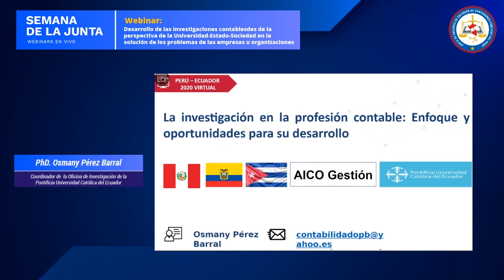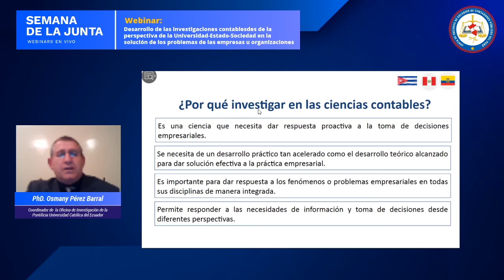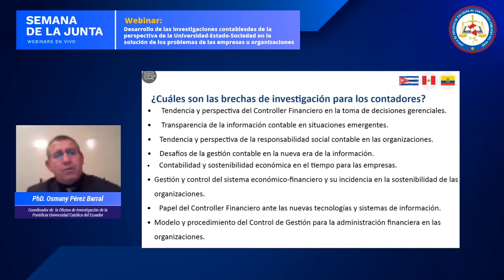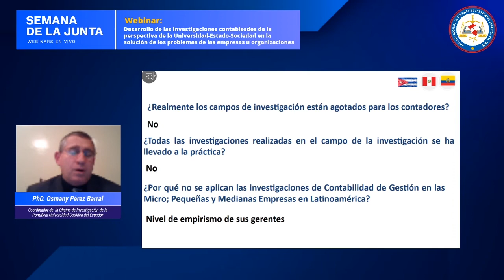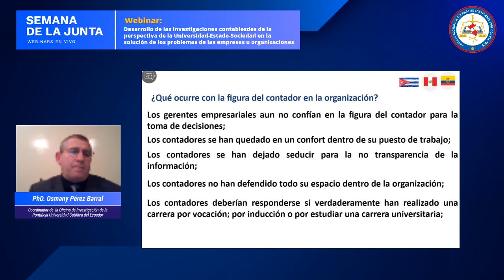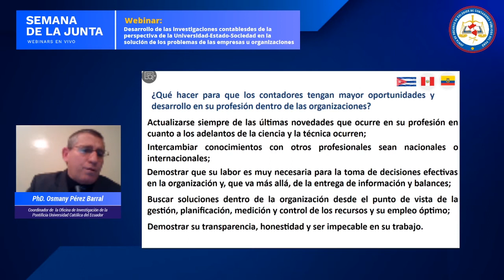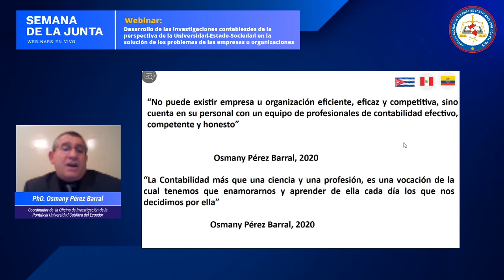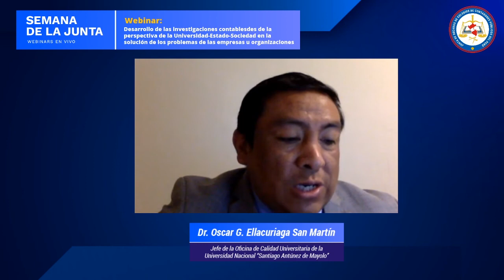Webinar: Desarrollo de las investigaciones contables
Webinar: Desarrollo de las investigaciones contables desde la perspectiva de la Universidad-Estado-Sociedad en la solución de los problemas de las empresas u organizaciones
Expositor: Dr. Osmany Pérez Barral (Ecuador) Coordinador de la Oficina de Investigación de la Pontificia Universidad Católica del Ecuador
Moderador: Oscar Guillermo Ellacuriaga San Martín - Miembro del Comité Técnico Nacional de Investigación Contable de la JDCCPP

Fecha: 24-11-20
✅Comité: Investigación contable

Temas tratados:
El tema aborda las tendencias y perspectivas del desarrollo de las investigaciones contables desde la perspectiva de la Universidad-Estado-Sociedad en la solución de los problemas de las empresas u organizaciones, como parte de la responsabilidad de los procesos sustantivos academia-investigación-vinculación, desde el punto de vista contable y de toma de decisiones proactivas.